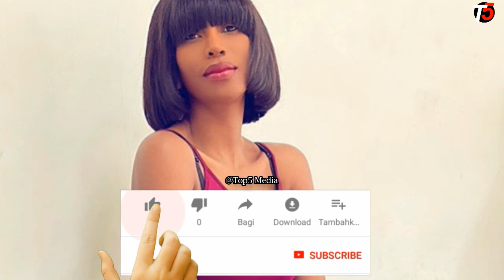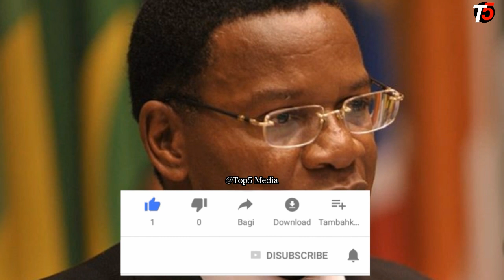MANGE KIMAMBI ATOBOA SIRI NZITO BAADA YA BERNARD MEMBE KUFUKUZWA CCM